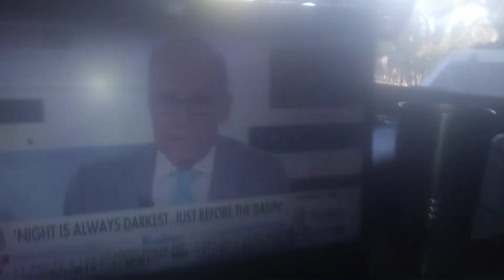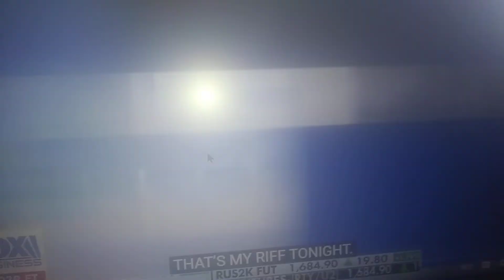VICE PRESIDENT denounces BIDEN on shutting down USA Oil Industry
Vice President Mike Pence denounces President Bidens' decision to shut down the USA oil industry including oil leases to Gulf of Mexico oin companies, the Keystone pipeline from Canada as well as 16,000,000,000. barels of crude oil from Alaska !!!
Instead "sleepy Joe" and crackling Harris are pushing the "clean & green" program which they have not set up yet !!! Experts agree it will cost the average homeowner $42,000. to install solar panels to run their home and that windmills don't work in almost 90 % of the country. Also electric cars are not affordable to most Americans since they cant afford another car AND MORE IMPORTANTLY, electric cars on average only can be driven 45 miles each way before they have to be hooked up to a 120 volt AC outlet for 8 hours before they can be driven again. have you seen ANY electrical outlets for electric cars anywhere ?